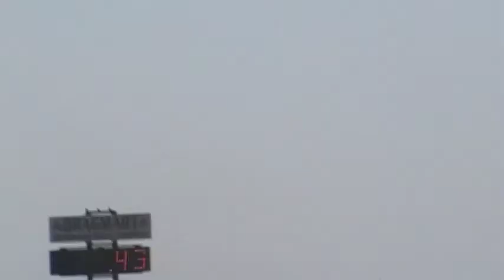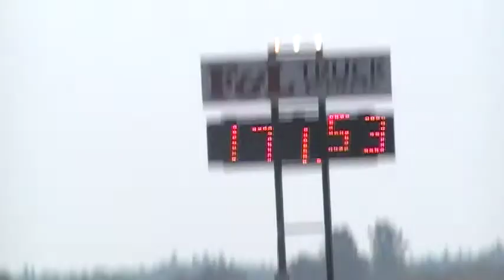gimli dragway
videos of the drag races in gimli long weekend